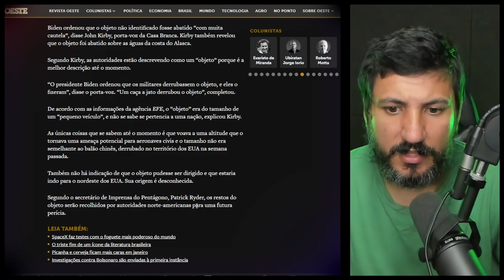Pentágono derruba objeto não identificado no Alasca